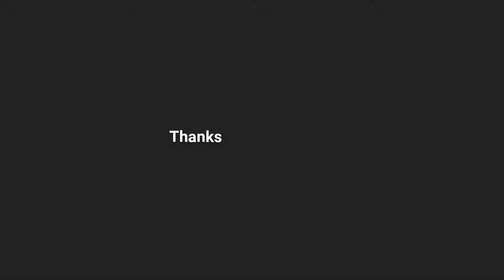14521 Delhi -Ambala Intercity Overtakes 64561 Delhi -Ambala MEMU at Bamanheri in Speedy Action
The Location is Bamanheri(BMHR)-बामनहेरी just 4 km away from Muzaffarnagar(MOZ) towards DEOBAND(DBD)
I was onboard 64561/Delhi-Ambala/MEMU which had  stopped at BMHR & after few minutes 14521/Delhi-Ambala/Intercity Express was  coming behind from Muzaffarnagar side  in speedy action & Overtook my train 64561